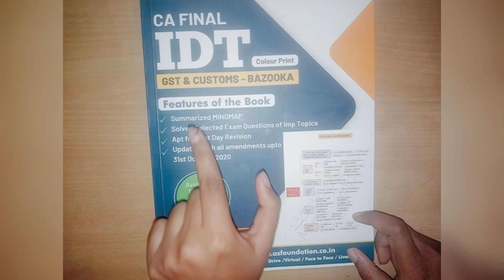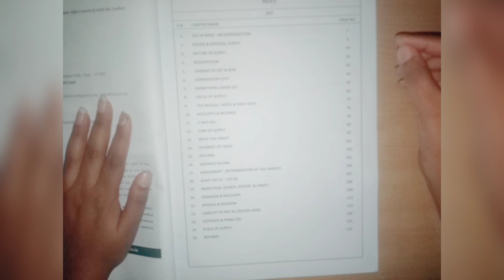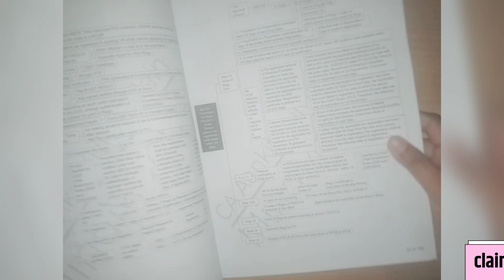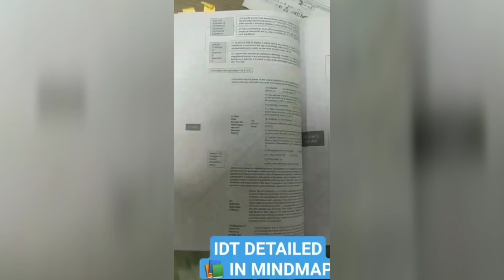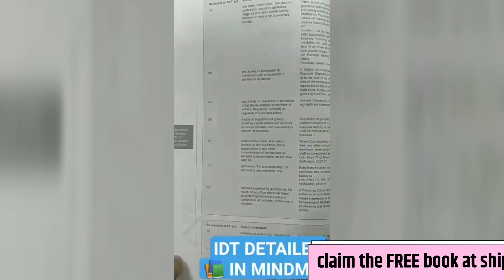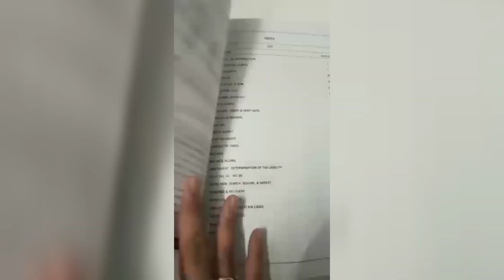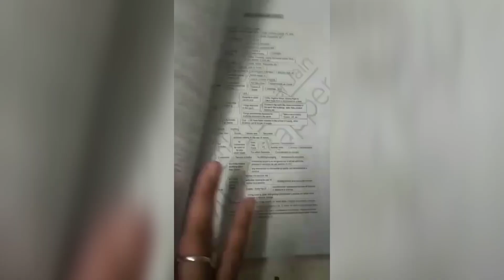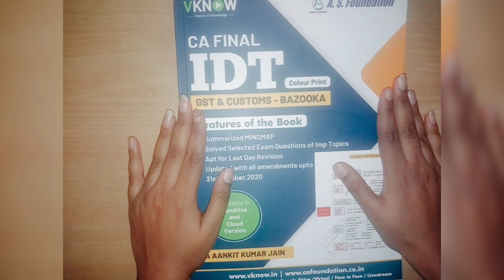CA Final IDT MINDMAPPER book review & GIVE AWAY | Chart book | by CA Aankit Kumar Jain | FREE !!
🎯CLAIM UR FREE IDT MINDMAP SUMMARY BAZOOK📗

BY CA  AANKIT KUMAR JAIN - IDT MIDMAPPER
(Only Courier Charges Rs.100/-)

1. Summarised MindMap
2. Solved Selected Exam Questions
3. Apt for Last Day Revision
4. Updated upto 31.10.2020